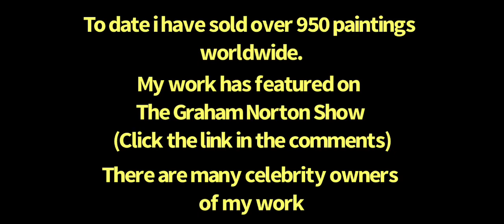Charlie Chittenden Celebrity Portrait Paintings Part 11